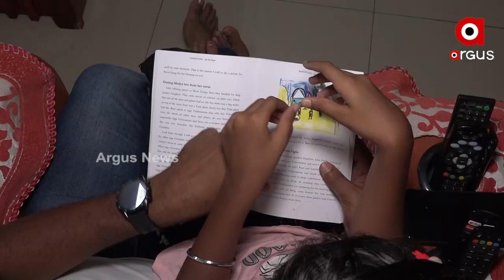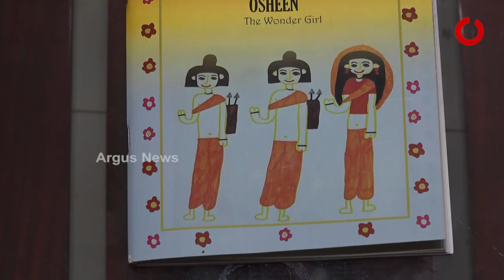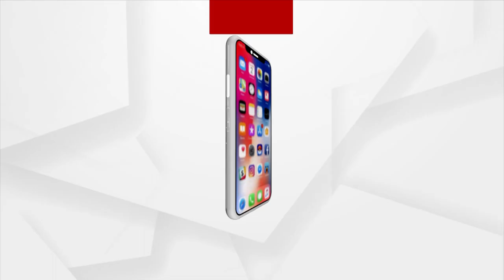ପଢୁଛନ୍ତି ତୃତୀୟରେ ;ଲେଖିଛନ୍ତି ରାମାୟଣ ବହି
ବୟସ ୮ବର୍ଷ । ନାଁ ତାଙ୍କର ଓସିନ । ପଢୁଛନ୍ତି ତୃତୀୟ ଶ୍ରେଣୀରେ । ପ୍ରଥମ ଲକ ଡାଉନ ସମୟରେ ଟେଲିଭିଜନରେ ପ୍ରସାରିତ  ରାମାନନ୍ଦ ସାଗରଙ୍କ ଲୋକପ୍ରିୟ ରାମାୟଣ ଦେଖି ନିଜ ଭାଷାରେ ଲେଖିଛନ୍ତି ରାମାୟଣ ବହି । ବହିଟି ପ୍ରକାଶ ପାଇବା ପରେ ନିଜ ପରିବାର,ସ୍କୁଲ ଓ ସହପାଠୀ ମାନଙ୍କ ନିକଟରେ ବାଣ୍ଟିଛନ୍ତି ଖୁସି । ଯେଉଁ ବୟସରେ ପିଲାମାନେ ଖେଳିବୁଲି ସମୟ ଅତିବାହିତ କରିଥାନ୍ତି ସେହି ବୟସରେ ଏହି ବାଳିକା ଲେଖା,ପଢା ଓ କ୍ରୀଡ଼ାରେ ସୃଷ୍ଟି କରିଛନ୍ତି ବିସ୍ମୟ ।